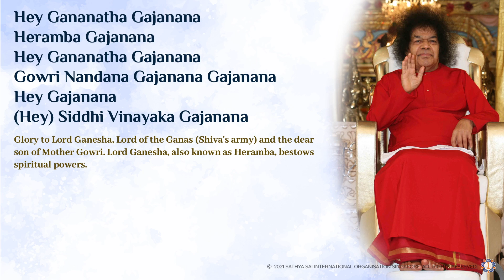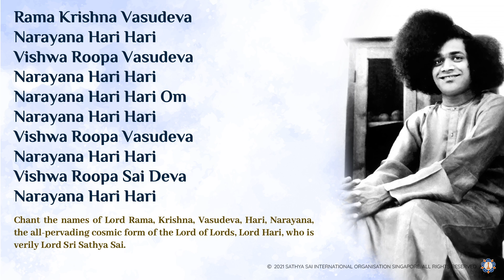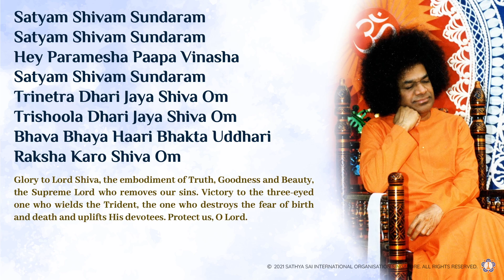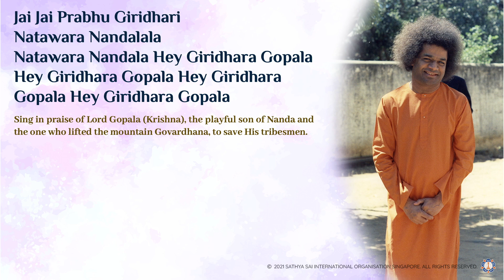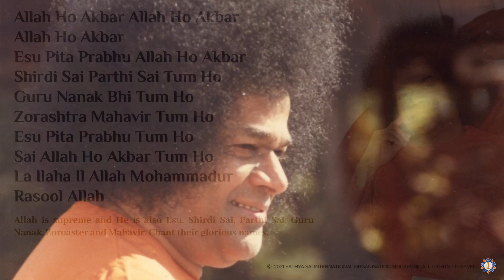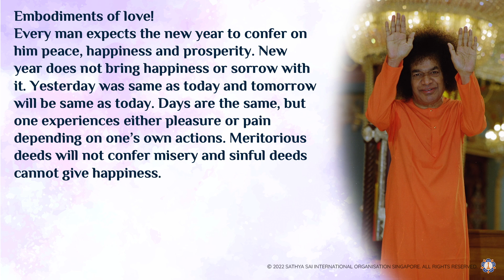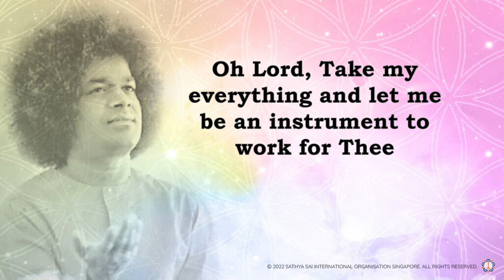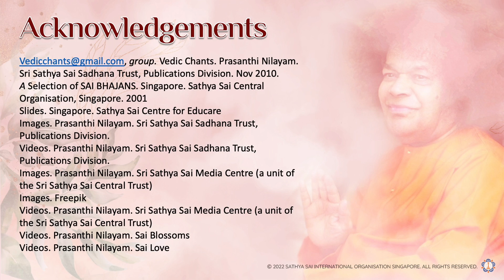Usher in 2022 with the love and blessings of SriSathyaSai! ⭐️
As we bid adieu to the year 2021 and herald a new year filled with love and light, let us immerse ourselves in His glory and chant His liberating name together. 🎶

31 December 2021 | 11:00 PM Singapore

Watch LIVE on 📺 Youtube & Facebook

Sathya Sai International Organisation Singapore